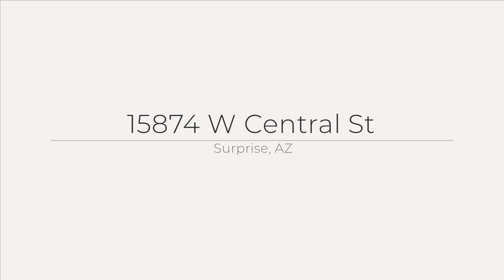15874 W Central St, Surprise, AZ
See the Property Website! :: Tracy van Ravensway - (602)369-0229 :: Priced over $20K below recent appraisal = instant equity! Wonderful home on oversized .22 acre premium corner lot! Enter the home to beautifully upgraded wood flooring, grand ceilings and curved staircase. Fabulous popular open floor plan with upstairs loft area. Backyard oasis is so peaceful with lots of trees and landscaping, pebbletech pool, beautiful wood pergola, and a large covered patio enclosed as an Arizona room for multiple use purposes! Spacious RV parking area with 33 foot concrete slab and custom gates. All this and an extended 3 car garage! Truly a great house!!!